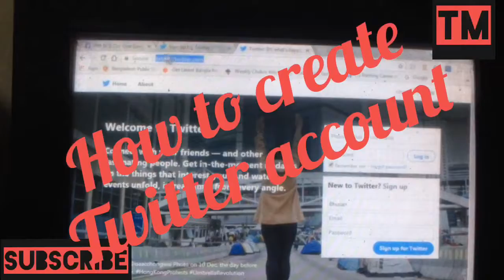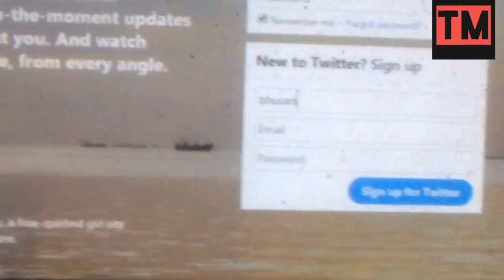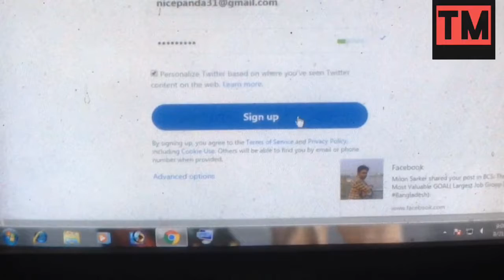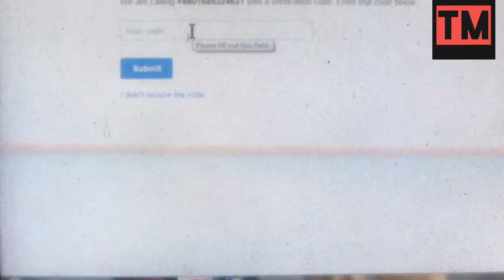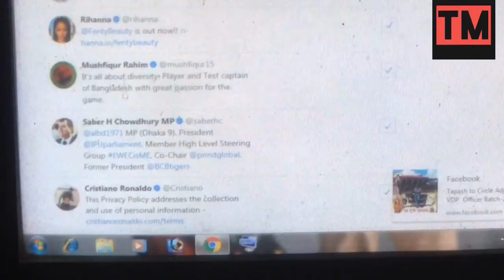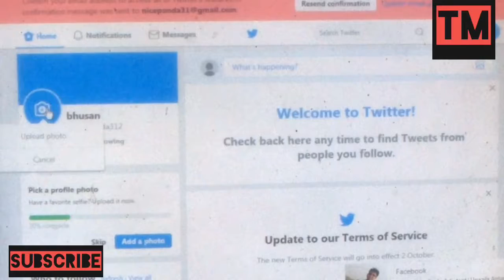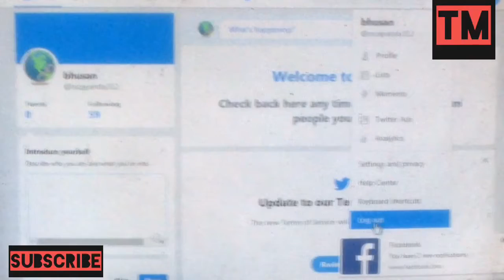How to Create Twitter Account | কিভাবে Twitter Account খোলা যায়